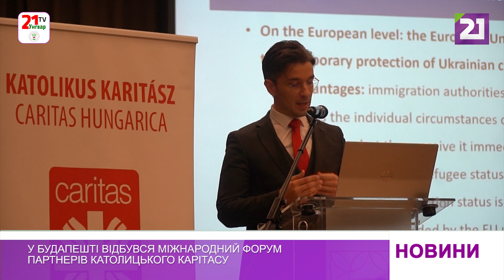У Будапешті відбувся міжнародний форум партнерів Католицького Карітасу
Католицький Карітас Угорщини організував у Будапешті зустріч міжнародних партнерів організації. Форум відбувся за участі представників 14 країн.

Загалом, з перших днів війни в Україні Католицький Картіас зробив наголос на підтримці закладів з надання безкоштовного харчування на Закарпатті, наданні регулярної гумантарної допомоги нужденним, відкритті пунктів допомоги на угорсько-українському кордоні, забезпеченні постійної присутності волонтерів у транзитній зоні для українських біженців у спортцентрі в Будапешті та підтримці сімей, які, рятуючись від війни, приїхали до Угорщини.